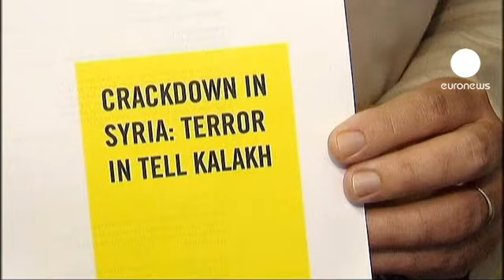القمع متواصل في سوريا ودعوة...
القمع متواصل في سوريا حيث تحاول قوات الأمن السيطرة على الوضع في حماه بالتطويق والتفتيش والاعتقال والقتل. 23 مدنيا لقوا حتفَهم خلال الساعات الأربع والعشرين الأخيرة برصاص القوات الحكومية التي لم يسلم منها حتى الجرحى في المستشفيات. مما أدى إلى لجوء عدد من سكان حماه إلى بلدة السلمية القريبة وإلى العاصمة دمشق.